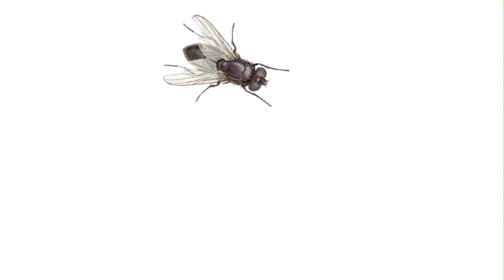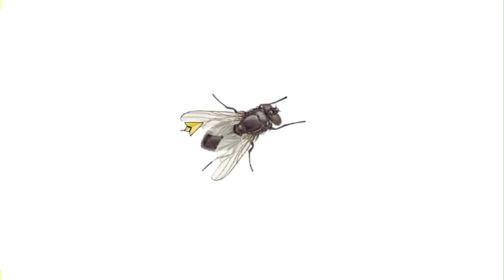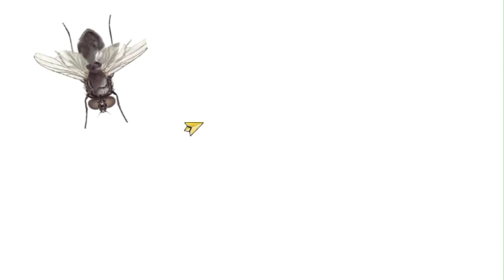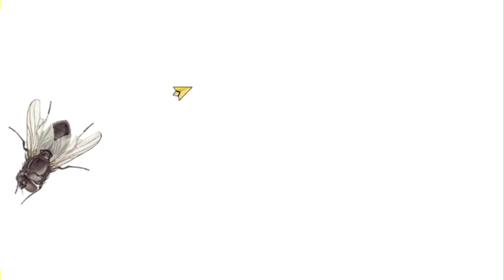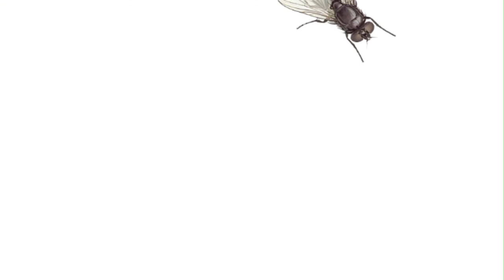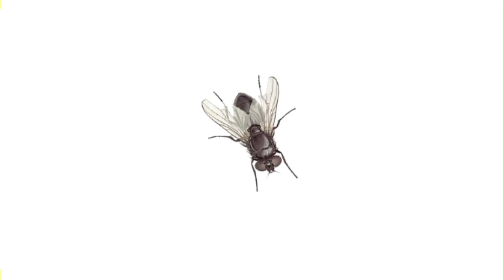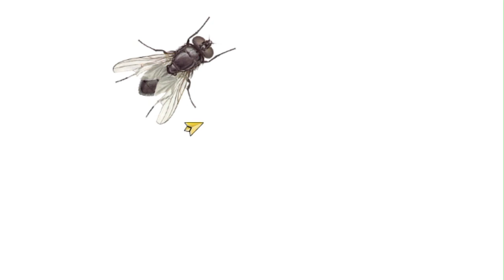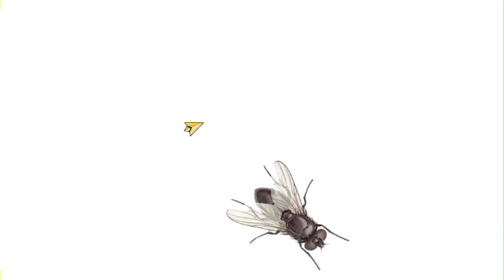Cat Games flies Games for cats on screen CAT VIDEOS #11